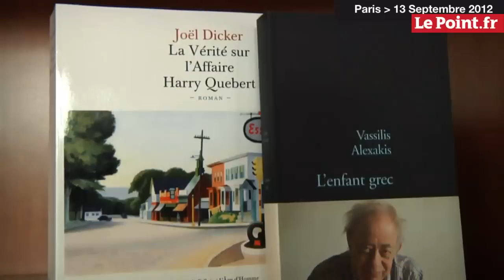Faut-il avoir de l'expérience pour être un bon écrivain ?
Ce qu'en disent les jurés du Goncourt des Lycéens.